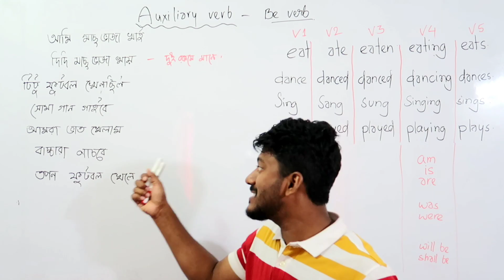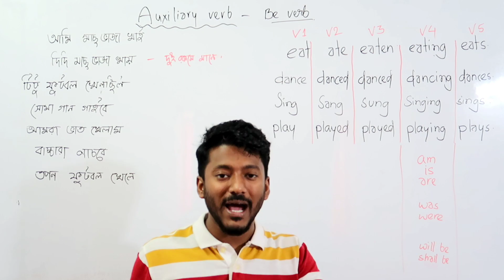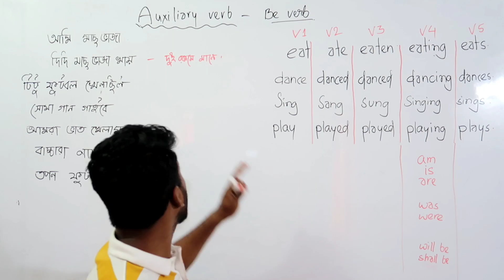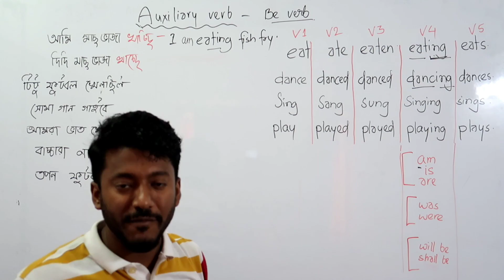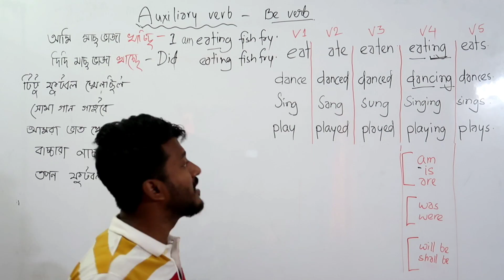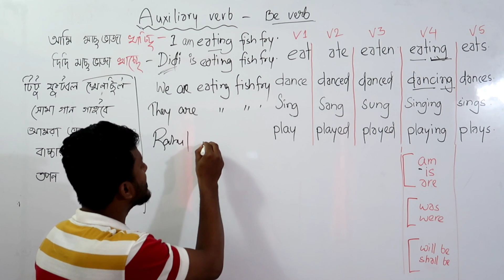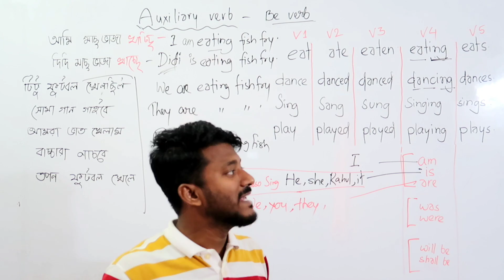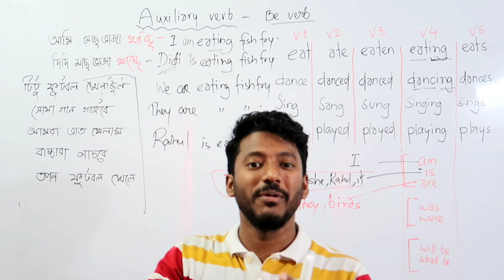সহজ উপায়ে helping verb শেখো। English grammar part#23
Hello বন্ধুরা...
আজকের ভিডিও তে আমি auxiliary verb am, is, are নিয়ে আলোচনা করেছি, এই ভিডিওটা দেখে তোমরা যদি practice করো তাহলে স্পোকেন English এ অবশ্যই improvement করতে পারবে।

1. Read and write daily for at least 1 hour at your level, means you can start with simple English story books which is made for kids.

2.  Try to clear you all doubts regarding basic english grammar.

3. Regularly watch and follow dadar school videos on different topics like: present tense, past tense, future tense, parts of speech, modal verb, voice changae, narration, articles, spoken english practice class etc.

4. Find a partner and start speaking in English. If nobody is there start self talking.